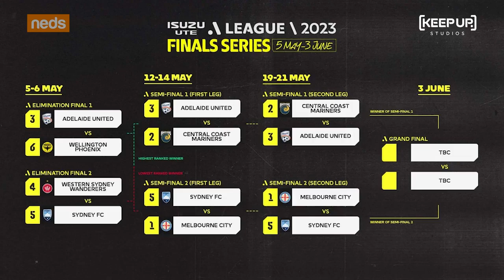A-League Agenda, brought to you by Neds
Join Daniel Garb and Robbie Cornthwaite as they look at the big talking points ahead of the blockbuster second legs of the semi-finals in the Isuzu UTE A-League Finals.

Don't miss out and make sure you get your tickets!